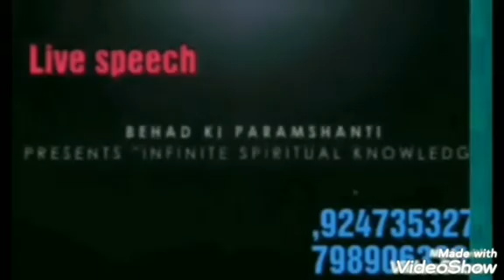అష్టావకృనిద్వారా ముక్తి జివన్నుక్తి పొందిన జనకుకుని గాథ*లైవ్ 204*By🌷ANANT Patel🌷(Telugu lo Devi)